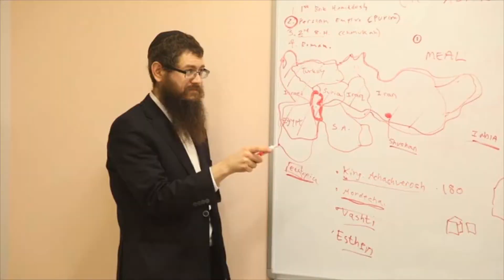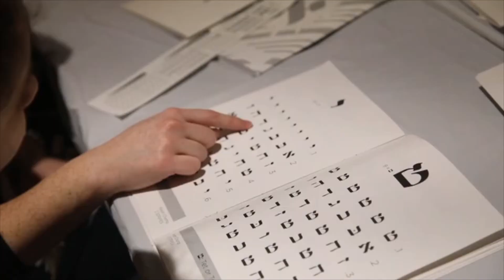Together to give